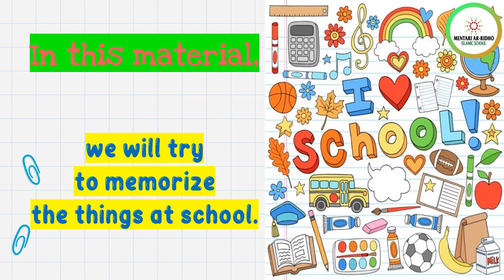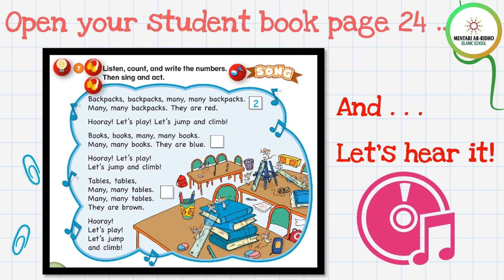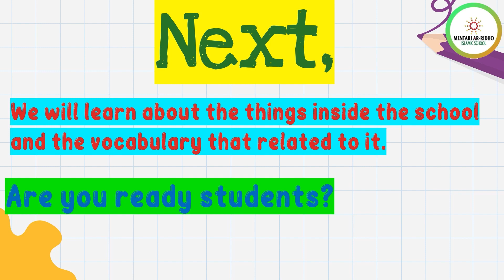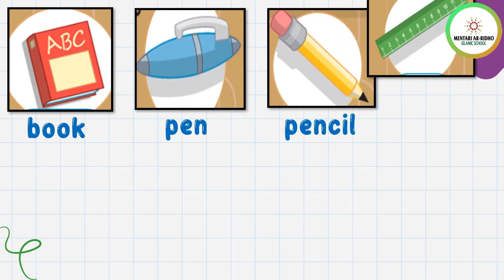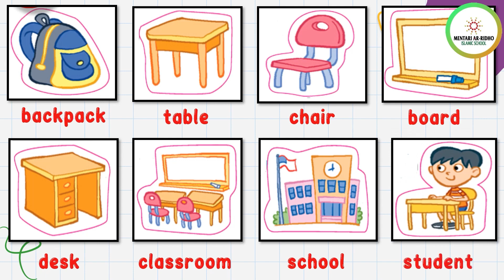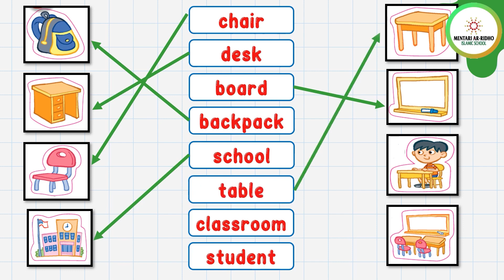GRADE 1 English - Things at School